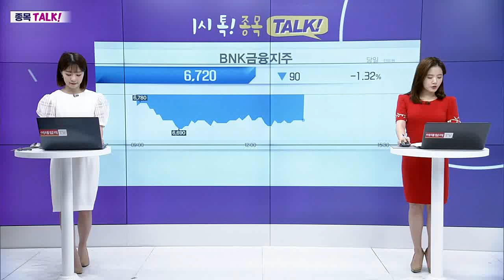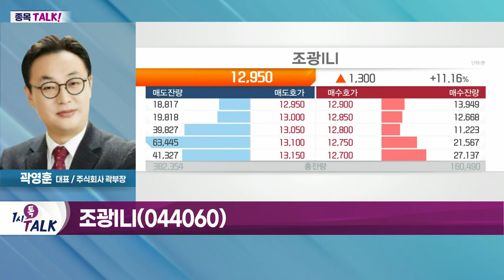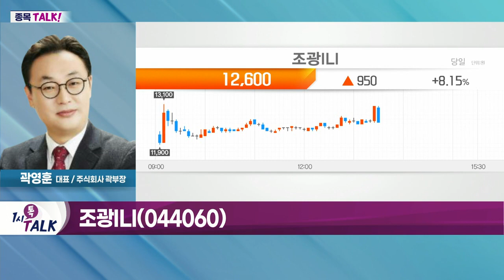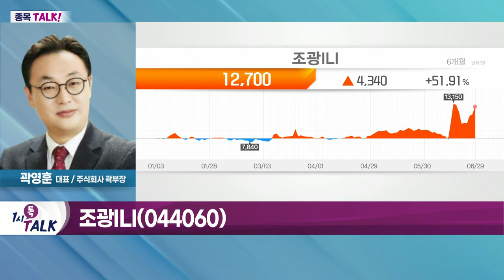조광ILI(044060)... 수소용 안전밸브 본격 수주 예상_종목 TALK (20220629)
- 원자력 및 무상증자 관련주 관심
- 국내 최초 원자력 테마 ETF 상장
- 정부 '원전 세일즈' 외교 기대감 지속
- 尹 대통령, 나토 회의 참석 위해 출국
- 산업통상자원부 장관, 체코·폴란드 방문
- 비에이치아이·HRS·오르비텍 등 상승세

조광ILI(044060)
- 원자력 발전·석유화학 설비 등 산업용 밸브 생산
- 수소용 안전밸브 본격 수주 예상
- '수소충전소용 PSV' 한전 심의 기준 통과
- 품질 개선 주력… 연내 개발·생산 완료 예상
- 수소용 안전밸브 추가 수주 기대
- 중국 매출 확대 예상
- 정부 그린뉴딜 정책 및 산업계 수소 경제 활성화 움직임 영향
- 국내 최초 원전용 안전방출밸브 국산화 개발
- 한국수자원·기계연구원으로부터 국산화 개발 참여 제안
- 소형 원자로 수요 증가 시 안전밸브 매출 고정적 상승 가능
- 1주당 신주 5주 지급 '무상증자' 결정
- 유동성 확보 및 주주가치 제고 목적
- 다음 달 15일 신주 배정 예정
- 8월 5일 상장 예정